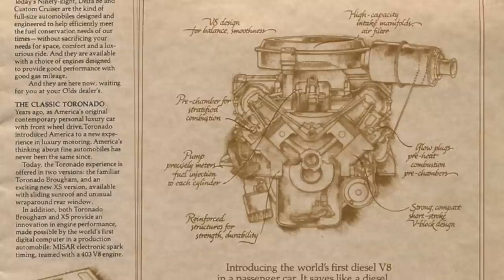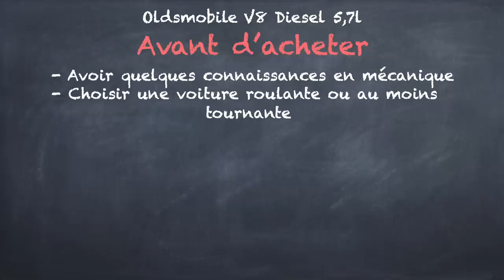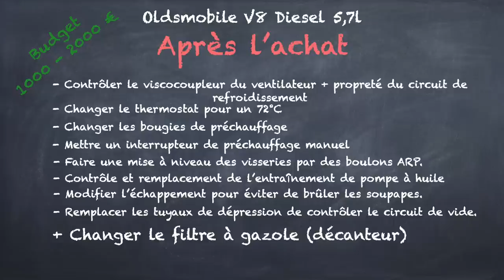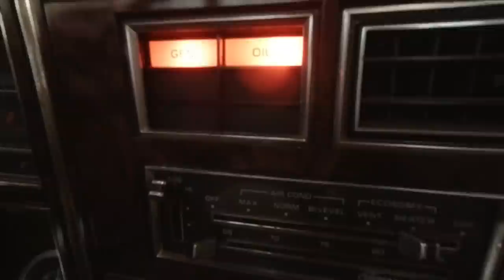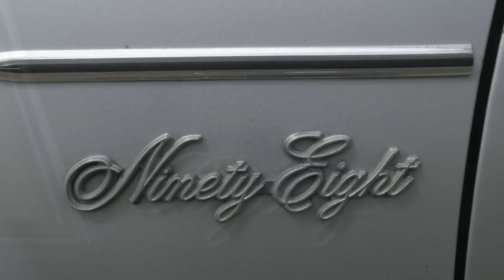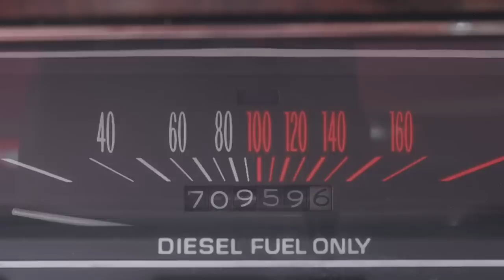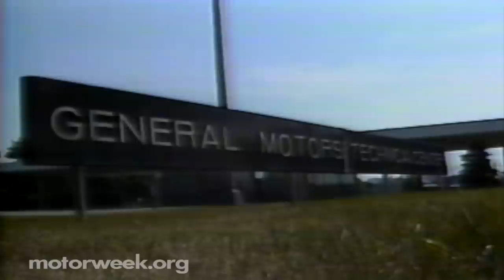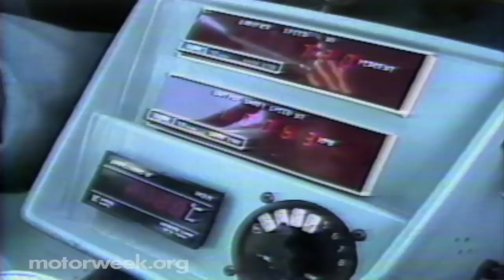Oldsmobile Diesel : Une V8 pas comme les autres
Un V8 Diesel dans une américaine des années 70 ? Il fallait toute la folie d'Oldsmobile pour le faire ! Voici l'histoire de ces superbes autos et d'un passionné qui leur redonne vie.

NOTE IMPORTANTE A LIRE AVANT TOUT COMMENTAIRE :
L'espace commentaire est à votre disposition pour des échanges respectueux et argumentés. Tout commentaire dépassant les limites de la bienséance ou hors de propos seront éliminés et leur auteur bloqué. Toute tentative de se servir de cet espace commentaire comme tribune ou à des fins publicitaire sera bloquée également.